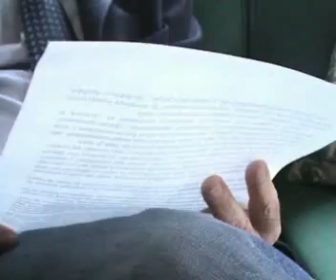Evolvenza Il silenzio delle stelle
MALE - Il cosiddetto "male", in tutte le sue forme, è il prodotto dell'"io", dell'egoismo individuale e collettivo. Ma l'"io" è solo un "passaggio" dell'equazione evolutiva individuale e collettiva, che è trasceso da stati di coscienza superiori.